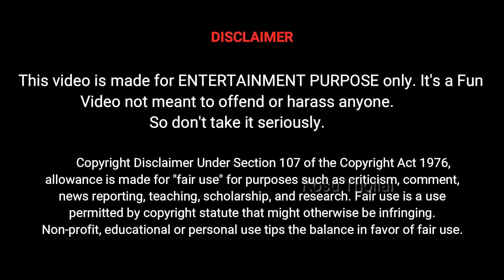Viduthalai Movie Review | Viduthalai Part 1 Tamil Movie Troll | Viduthalai Meme Review | Soori, VJS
Viduthalai is an upcoming Tamil-language period crime thriller film written and directed by Vetrimaaran. The film stars Soori, Vijay Sethupathi and Gautham Vasudev Menon.The film is adapted from short story Thunaivan written by Jeyamohan.
The film is scheduled to be released in theatres on 31 March 2023.

Star Cast : Soori VijaySethupathi Gautham Vasudev Menon and others.

Director
Producer : RS Infotainment

Viduthalai Movie Review,
Viduthalai Movie Troll,
Viduthalai Meme Review,
Viduthalai Public Response,
Viduthalai Tamil Review,
Viduthalai Tamil Movie Review,
Tamil Meme Review,
Vetrimaaran Movies,
Viduthalai Public Review,
Viduthalai Troll,
Viduthalai Trailer,
Tamil Troll,
Vijay Sethupathi Movies,
Soori Comedy,
Viduthalai songs,
Tamil memes,
Trending Memes,
Viduthalai Movie Roast,
Viduthalai Roast,
விடுதலை பாகம் - 1,